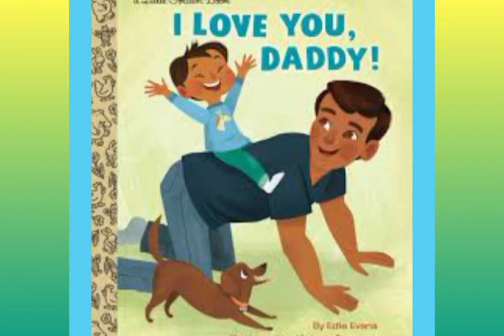I love My Daddy poem 🤩😚specially made for my DAD I Love u So much🤗😍😚